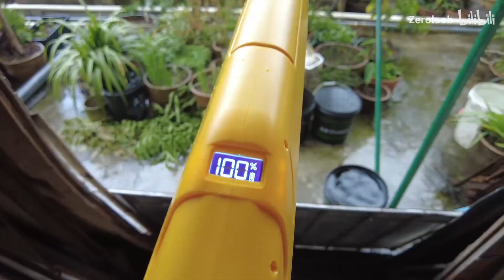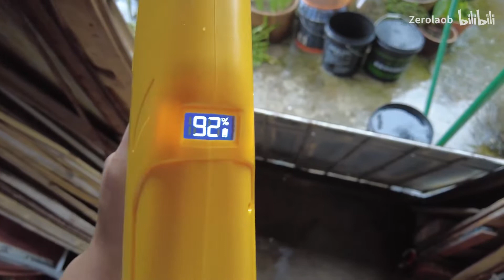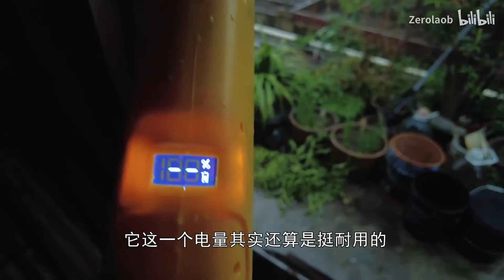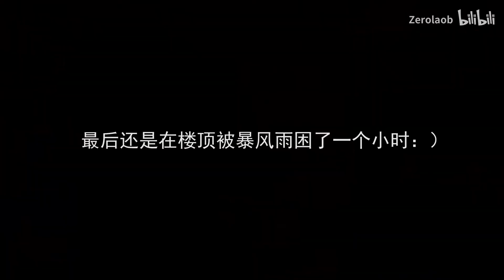网红同款发射器！国产SpyraOne玩具水枪把玩vlog！【Zerolaob】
请注意，本视频完全符合YouTube社区准则，没有任何违规行为。 网红同款发射器！国产SpyraOne玩具水枪把玩vlog！【Zerolaob】
大家好，我是零度
爱生活，更爱玩具！
谁说爱玩具就不成熟？男人至死是少年！
我每天会在这里分享各种新奇古怪的玩具测评~
假面骑士系列，奥特曼系列应有尽有
圆你少年时的一个梦，
感兴趣就快订阅Zerolaob吧~